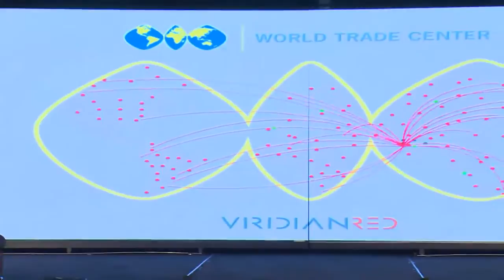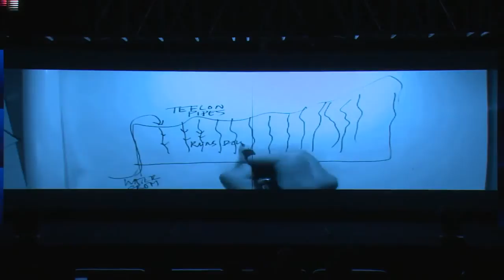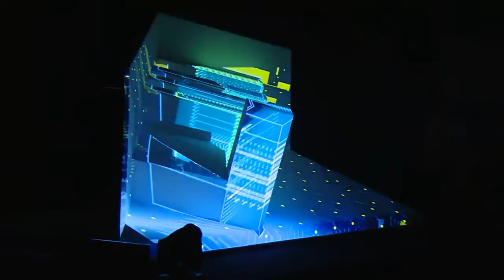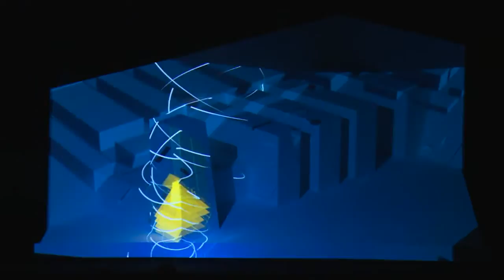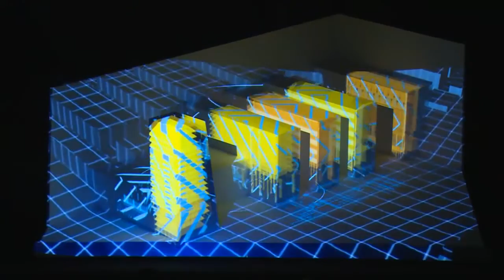Unveiling of the Next Landmark - WTC Chandigarh (3D Mapping)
Experience World Trade Center Chandigarh.